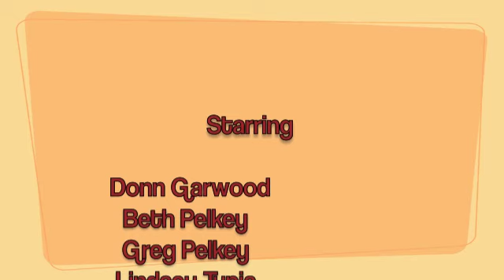Thanksgiving 2009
Thanksgiving Day in Keene Valley